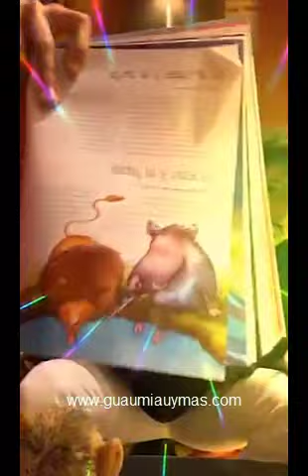Sebastián Yatra , Ovy on the drums , Juanes desde sus casas y cuento para niños El León y el Jabalí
Sebastián Yatra habla con Ovy on the drums ( Ovy con coronavirus , mejórate ) y baila .

Sebastián Yatra y Juanes escuchando Loco y aplaudiendo a los médicos  . Juanes cantando "Ama La Tierra" .
Sebastián Yatra contando el cuento "El León y el Jabalí" .
Los 3 desde sus casas .